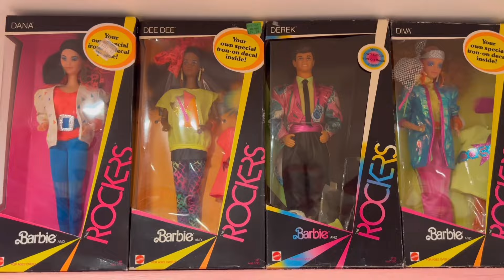Unboxing 80s Barbie Playsets!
Join my twin brother and I as we unbox three vintage Barbie and The Rockers playsets! From the Hot Rockin’ Stage to the Rockin House Party to the Dance Cafe, get a good close look at these wild and adorable sets and see how each is assembled. Each set is complete and unopened until now. A favorite amongst Barbie collectors, The Rockers line is one of the 80s’ best.